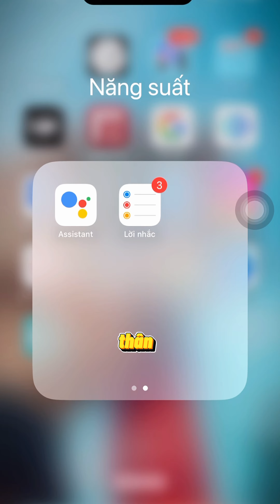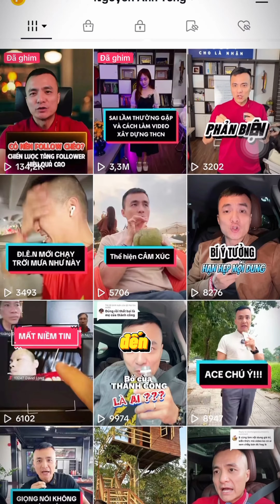Nghịch lý trong xây dựng thương hiệu cá nhân?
Nhớ bật chuông để không miss các video tiếp theo.

► Xem thêm video chủ đề "Làm thế nào để xây dựng CÁ TÍNH RÕ NÉT cho kênh thương hiệu cá nhân của mình."